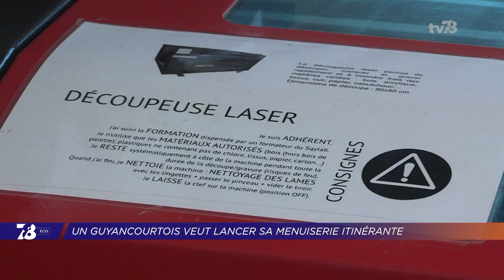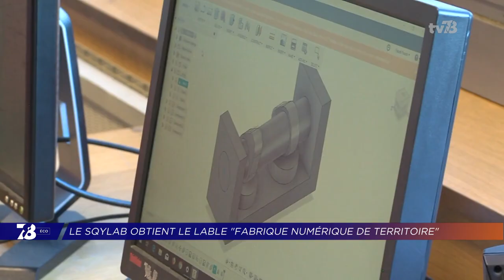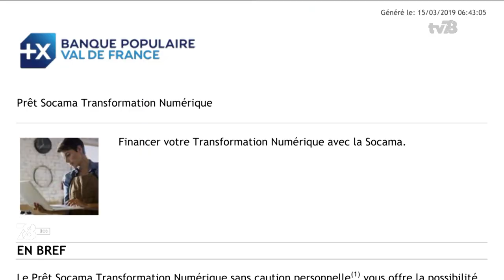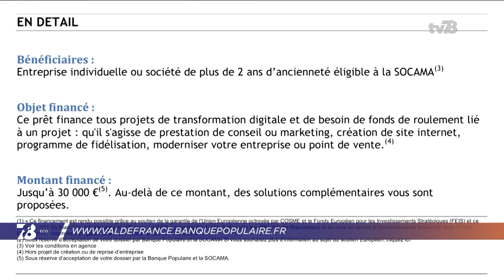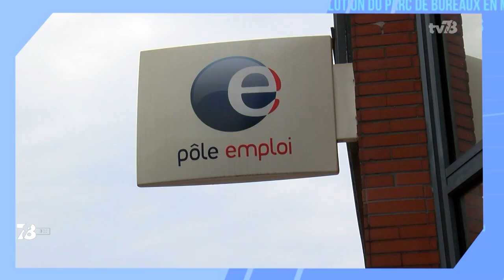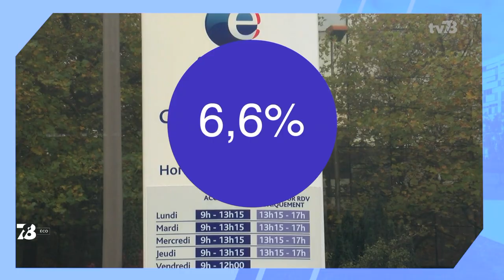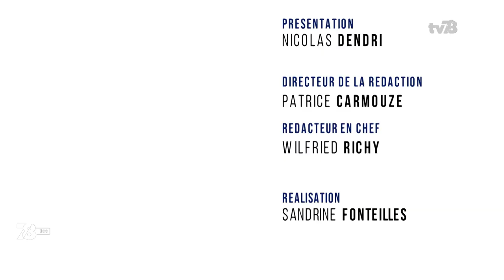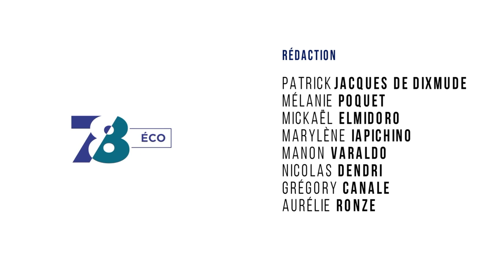7/8 Eco. La transformation numérique des entreprises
ENTREPRENEURIAT : CRÉER UNE MENUISERIE NUMÉRIQUE
Associer le travail du bois au numérique, c'est le projet d'un jeune entrepreneur guyancourtois. Adhérent du SQY Lab à La Verrière, il souhaite créer sa menuiserie itinérante  avec des outils numériques et les machines traditionnelles de l'artisanat.

PME / TPE : COMMENT RÉUSSIR SA TRANSITION DIGITALE ?
La transformation numérique des PME et TPE, un enjeu parfois vitale pour ces entreprises. Pourquoi est-ce si important ? Comment réaliser cette transition ? Nous verrons aussi que les banques accompagnent leur client dans cette démarche.

ACTUALITÉ : L'ÉCO EN BREF
Enfin, retrouvez l'actualité économique en bref dans les Yvelines avec les derniers chiffres du chômage et la présentation des résultats du projet " Autopilot " sur le véhicule autonome.